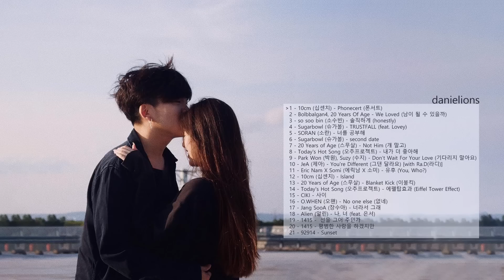♫ danielions' Best of 2017 - K-Indie (happy)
"unpack your bags
and i’ll make room
for you in my heart

i’ll tidy up the space
where past loves
once called their home

and get settled in
cause i’ve got 'no vacancy'
strung across my chest"

Thank you to @bethanyjuseyo for letting me use her super cute photo ♡

**문제가 제기되고 삭제를 원하는 곡이 있다면,